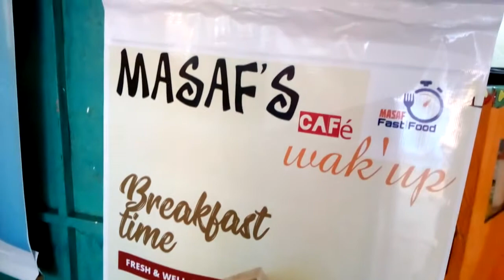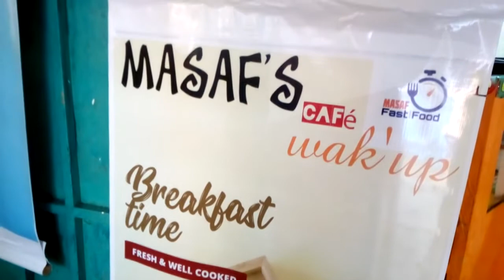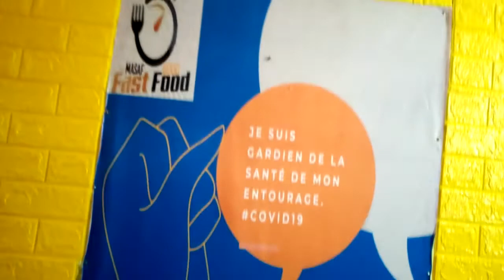MASAF FAST FOOD: Le restaurant qui innove à Dschang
By ATIPIK